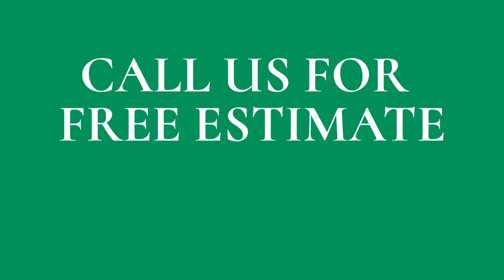Patricias Cleaning Company - Serving: MD-DC-VA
Patricia's Cleaning Company, LLC was founded in Gaithersburg, Maryland in 2003 by Patricia Hurtado. We offer the highest quality cleaning service in the Washington Metropolitan area, utilizing a workforce of trained professionals. We are dedicated to provide commercial and residential services.